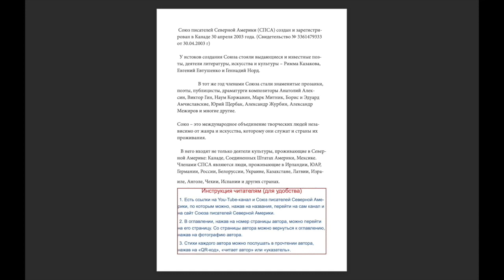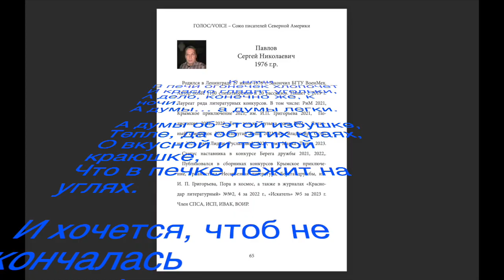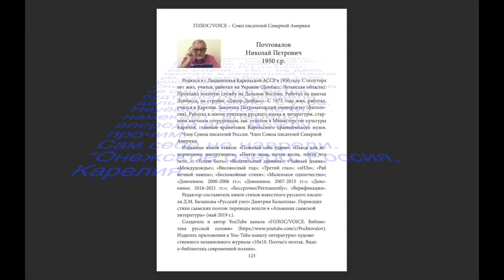Первый номер Антологии поэтов Союза писателей Северной Америки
В рублях в Сбер можно помочь по номеру телефона: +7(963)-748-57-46

Читаю:
– стихи русских поэтов,
– стихи из своих книг,
– сказки;
– пою свои песни.
Каждый может найти в плейлистах нужное для себя. Стихи из моих книг Мои песни Размышлизмы по субботам Сказки от деда Пантелеймона Русские поэты: XYIII век XIX век XX век Карелия Киров Архангельск Псков Орёл Сахалин Вологда Смоленск Самара Ульяновск Мурманск Республика Коми Новосибирск Кемерово Екатеринбург Передачи на карельском радио и телевидении Из новых стихов

Каждый день объём материала увеличивается. Появляются новые плейлисты, новые авторы, новые песни, стихи, сказки... Возвращайтесь.